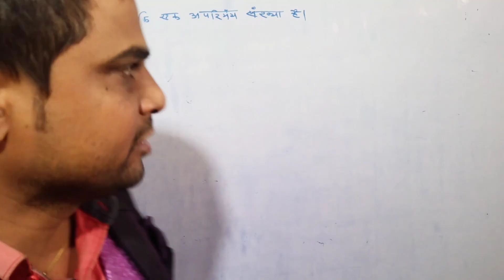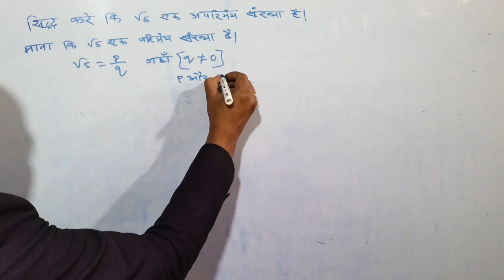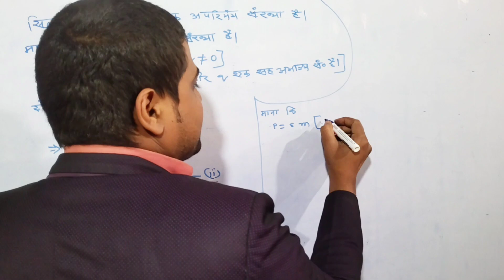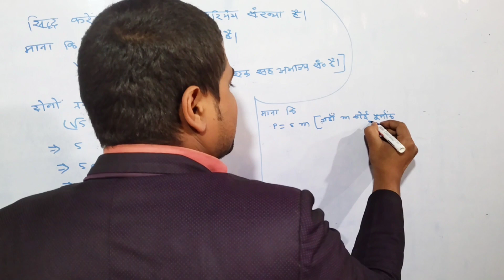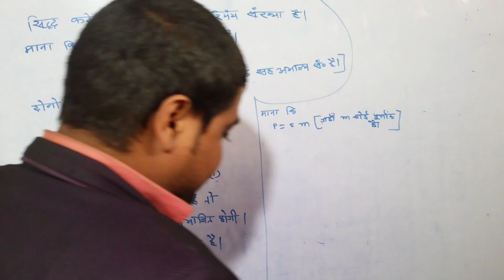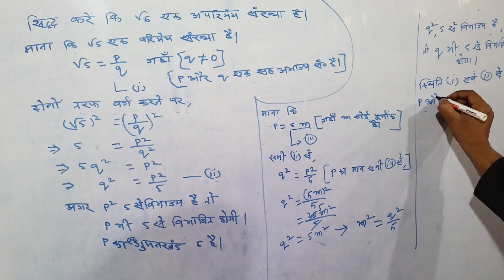सिद्ध करें कि√5 एक अपरिमेय संख्या है। By vkv sir.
सिद्ध करें कि √5 एक अपरिमेय संख्या है।
sidh Kare ki root 5 ek aparimey sankhya hi.
root 5 ek aparimey sankhya hi kaise.
prove that root 5 is an irrational numbers.
√5 ek aparimey sankhya hi kaise.
mathematics by vkv sir.
physics by vkv sir.
social science by vkv sir.
history by vkv sir.
economic by vkv sir.